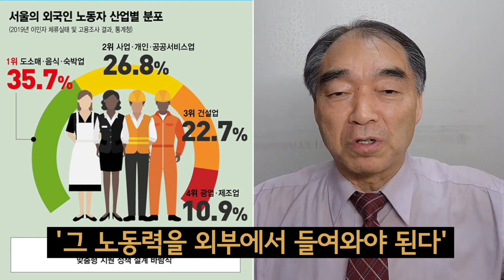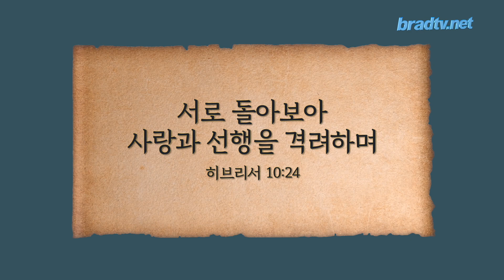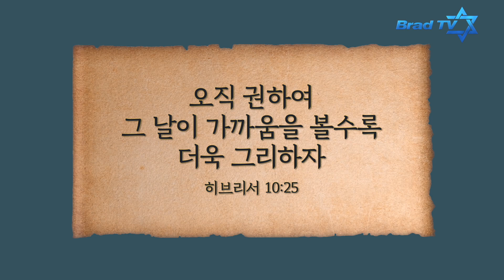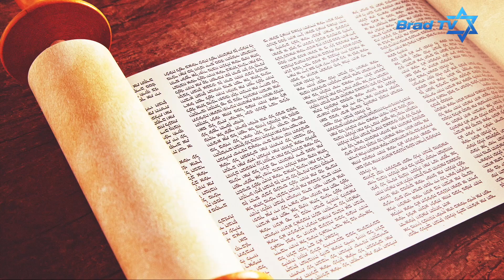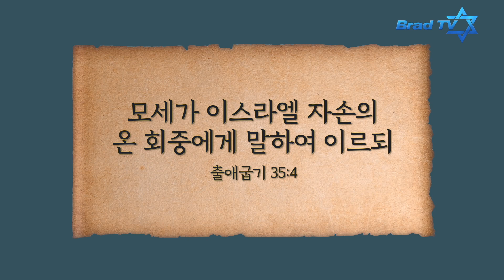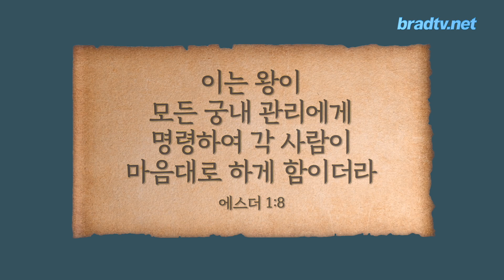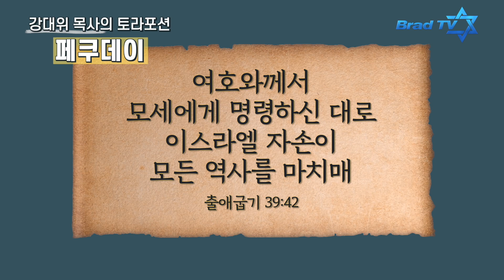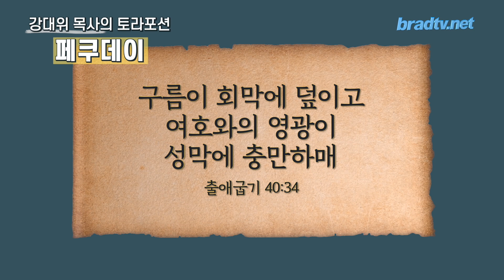[Brad TV] 강대위 목사의 토라포션 - 출애굽기의 결론은 무엇일까? ' 바야크헬' '페쿠데이'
토라포션 22번째 주 ‘바야크헬’
토라포션 23번째 주 '페쿠데이'

토라 - 출 35:1~38:20 / 출 38:21~40:38
하프타라 - 왕상 7:40~50 / 왕상 7:51~8:21
브릿 하다샤
고전 3:11~17; 고후 9:6~11 / 히 1:1~14

📍 후원하기
1. 브래드TV 사역 후원
- 일시후원
   (국민) 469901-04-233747     예금주 : BRADTV선교회
   (NH농협) 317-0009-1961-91   예금주 : 브래드필름(김종철)
   (우리) 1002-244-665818      예금주 : 브래드필름(김종철)

2. 메시아닉 쥬 후원하기